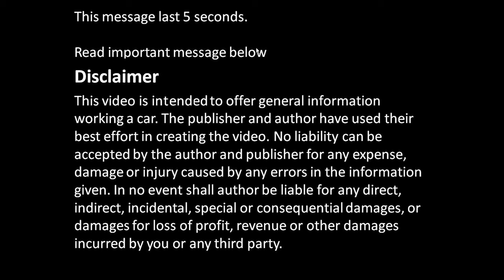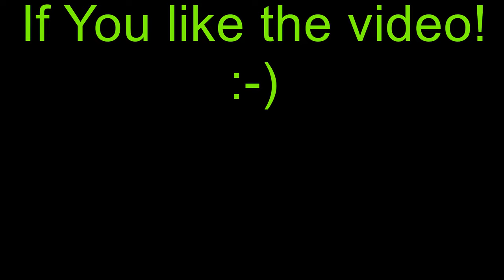Front Airbag impact sensors location in car